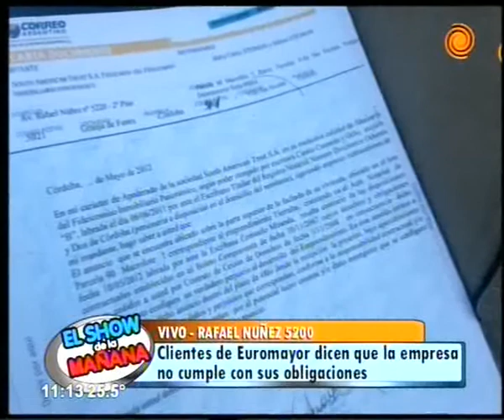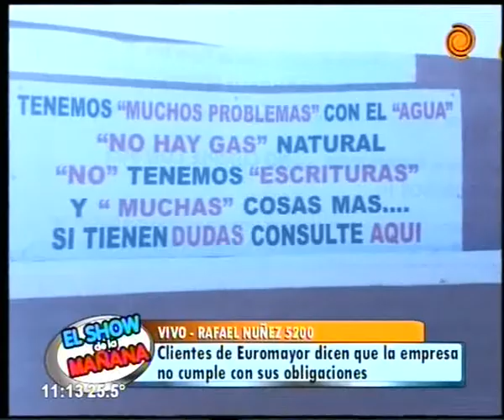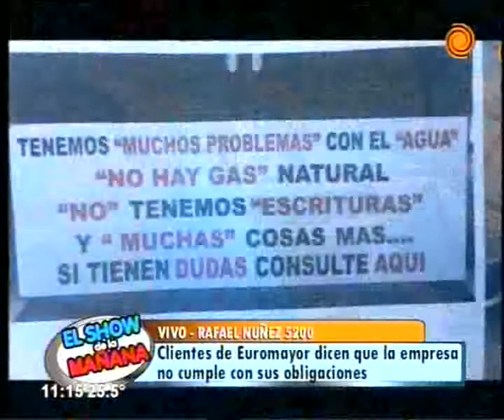Clientes de Euromayor dicen la empresa no cumple sus obligaciones 19 08 2014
Clientes de Euromayor afirman que la empresa no cumple con sus obligaciones. Entre los inconvenientes, los clientes denuncian que no tienen agua y escrituras. Los rumores sobre la quiebra de la empresa y la falta de respuesta a los clientes incrementan la inquietud de los damnificados.